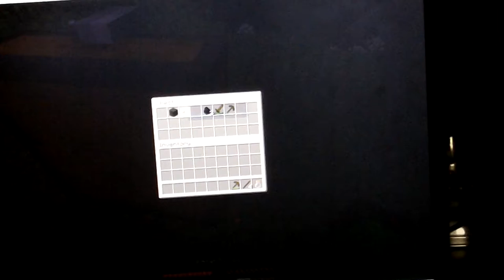Minecraft- Survival Plugged In- Episode 1 (PT.1)- Technical Difficulties!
we are on a new server but we have technical difficulties when it comes to lagging and freezing!